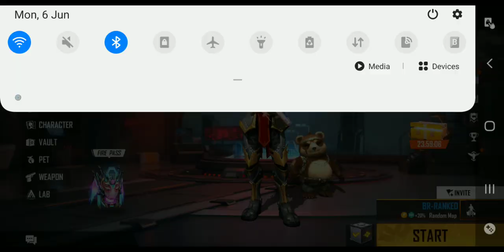kasto camper k